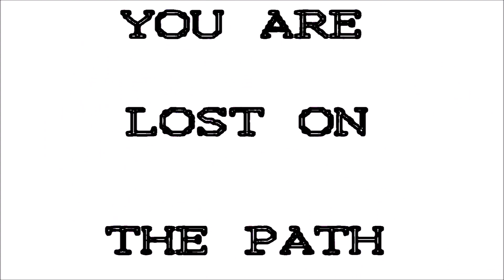She Hacked Me...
Greetings Puppets! My name is Puppetstrings and today I'll be taking over Blue's channel to present 10 Silent Film Pastas!

Have any of you darling Puppet’s wondered… what is that shadow? What are those eyes? What if it wasn’t just the strange analog shifting to it’s own will. What if it is entirely a strange creature dwelling within?

Due to my oath to the United States Department of Criminal Investigations, I am not authorized to reveal names of certain, contacts, witnesses, etc.

All Information is not eligible for false claims and/or complaints as this content is protected by the means of the United States Department of Criminal Investigations. As such, any persons involved with such content is protected.